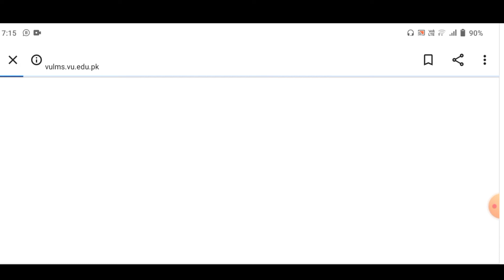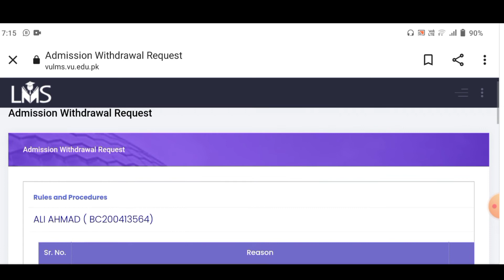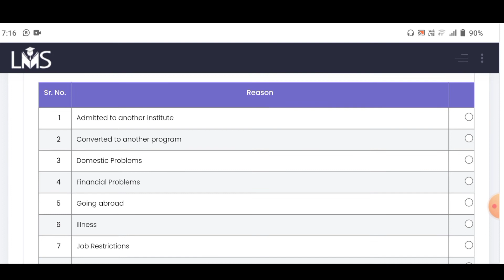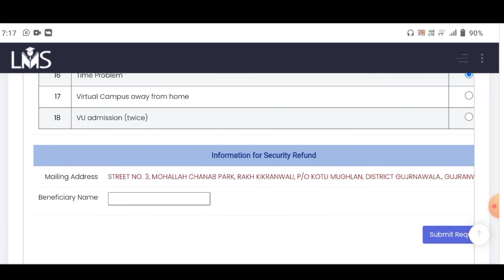How To Cancel Admission | How to submit Admission Withdrawal request at VU/reasons for cancellation